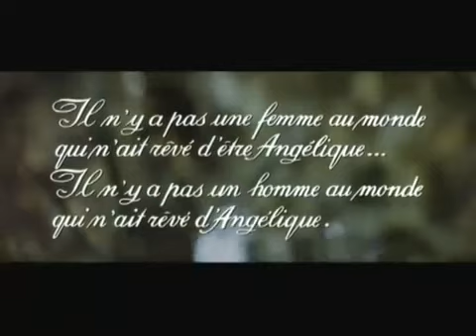Bande annonce Angéliqe marquise des anges